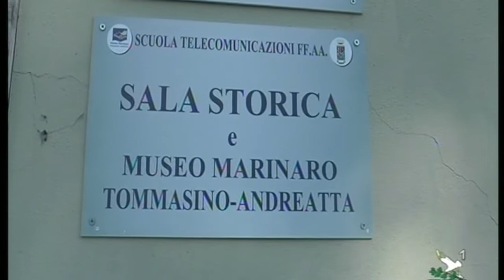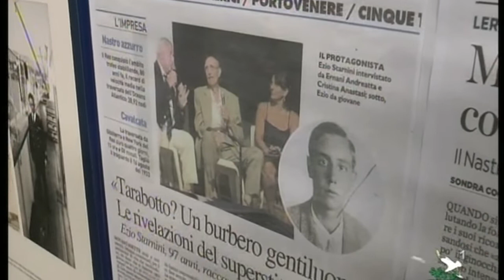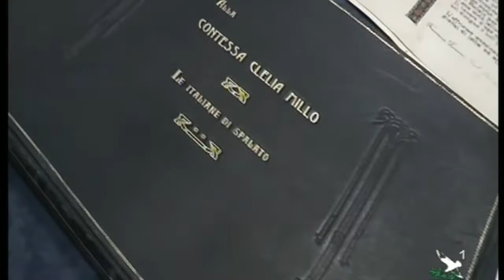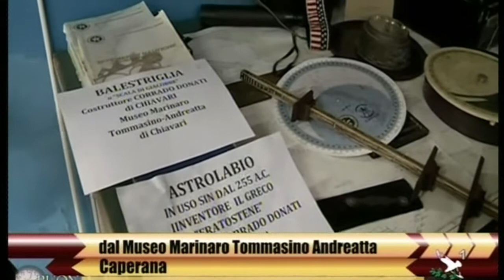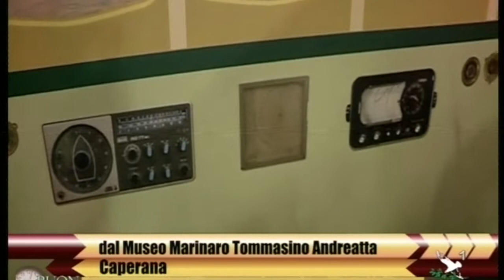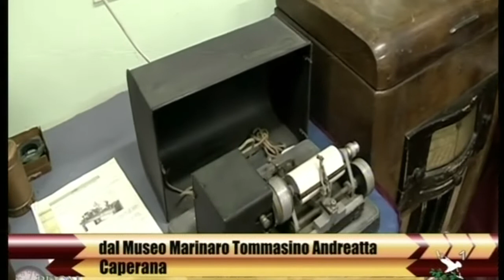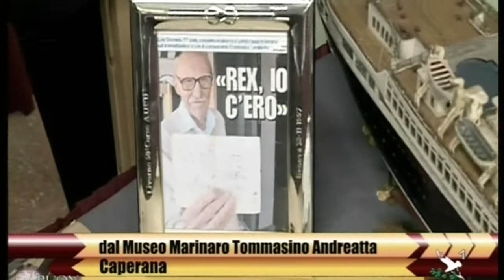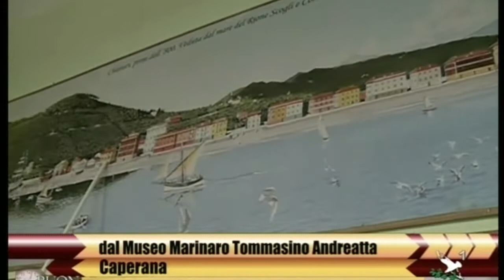2015 INTERVISTA DI TELEPACE AL MUSEO MARINARO